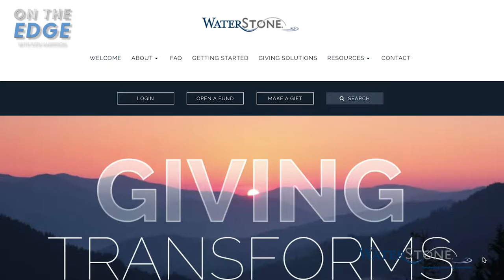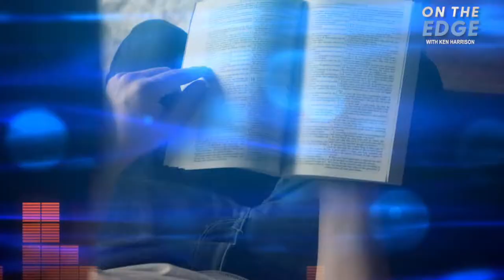On the Edge with Ken Harrison Episode 6 with John Stonestreet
John Stonestreet and Ken explore issues of critical theory, the “nonessential” church and the necessity of mentoring the next generation of Christian men. “As Christian men, we love our families, care for our families, disciple our kids, take care of what we can't take care of and we mentor the boy at church who doesn't have a dad. It is the responsibility of men to mentor these boys that are lacking father figures so we can lift them up.”

Stonestreet also comments on the speed of cultural change: “what was unthinkable 10 years ago is unquestionable today.” Listen in to hear the discussion.

John Stonestreet serves as president of the Colson Center for Christian Worldview. He’s a sought-after author and speaker on areas of faith and culture, theology, worldview, education, and apologetics. John is the daily voice of BreakPoint, the nationally syndicated commentary on the culture founded by the late Chuck Colson. He is also the voice of the Point, a daily one-minute feature on worldview, apologetics, and cultural issues.